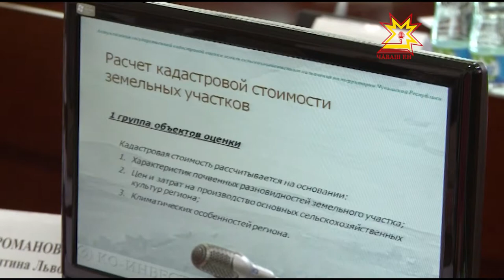Кадастровая оценка земель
В Чувашии  продолжается работа по государственной кадастровой оценке земель. О промежуточных результатах говорили на комиссии   под руководством Председателя Кабинета Министров Чувашской Республики Ивана Моторина.